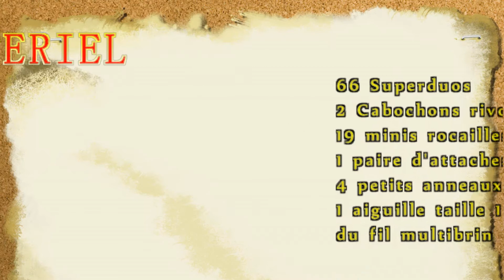TUTO : Comment sertir un cabochon avec des rocailles superduos ?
Dans cette nouvelle vidéo, je vous montre comment réaliser une paire de boucles d'oreille avec la technique du tissage en peyote mais avec des perles tchèques surpeduos.
C'est aussi l'occasion de vous exercer pour sertir un cabochon rond. Ici moi j'ai pris un Cabochon rivoli en cristal de la marque Swarovski.

Voici le matériel dont vous avez besoin :

66 superduos
2 cabochons rivoli de 12 mm
2 attaches de boucles d'oreille
4 petits anneaux de 4 mm
1gr minis rocailles 15/0
1 aiguille fine de taille 12
du fil  nylon ou fireline

Vous pouvez me suivre sur ma page facebook et partager vos créations sur ma page facebook :